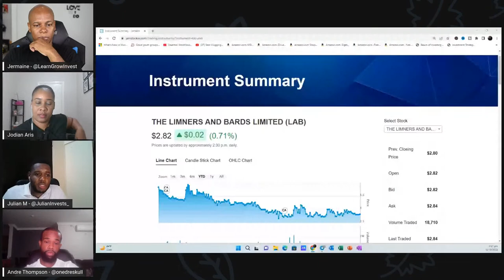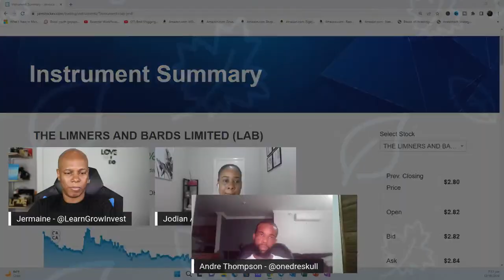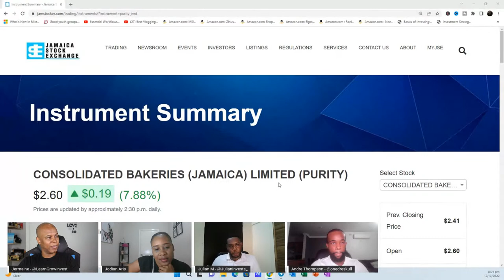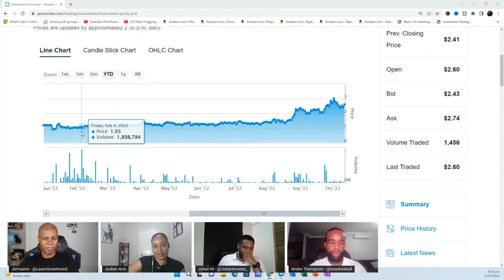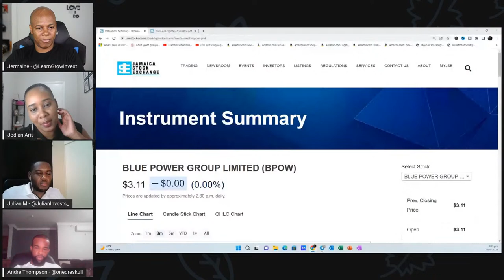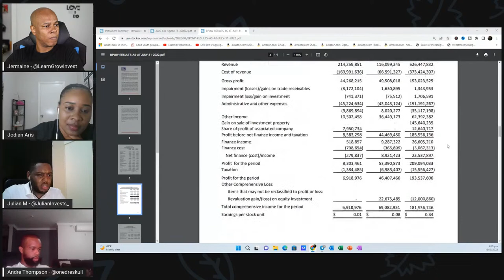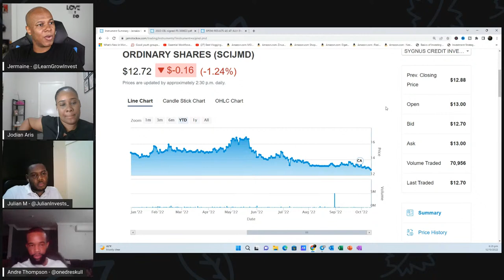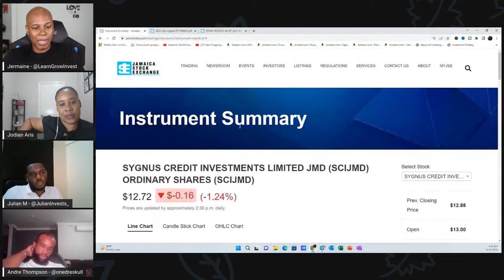Stocks to Watch Ep. 4 for 2022 - Jamaica Stock Exchange/Market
In this video we discuss our Stocks to Watch for 2022 - Episode 4.

Learn Grow Invest is a community focused on financial literacy and education. We create videos such as this one to inform and educate you on investment options, strategies and resources. We encourage you to "Remember the Lord your God, for it is He who gives you the ability to produce wealth." - Deut. 8:18.

About Jermaine McDonald:
Jermaine is a Christian, Entrepreneur, Investor, and Content Creator. He has a love for Investing, Personal Finance, and working with Numbers and Data. He started his investment journey in 2017 and since then has been investing in both the local and overseas markets. You can connect Jermaine on any social media platform @jerrymackd or on @learngrowinvest

All views expressed are the personal opinion of the creator and/or guests.